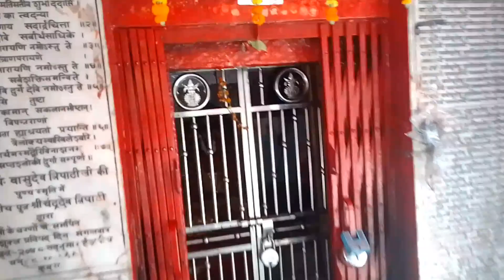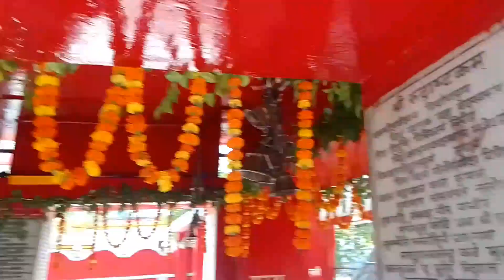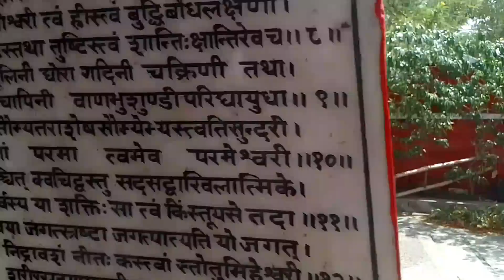MY FIRST VLOG MANDIR MA⛪⛪RITIKA SINGH#VLOG😊😊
video video location

my Shooting location.

vloging video

miliye mere suiting location pa.

vlog with Shooting location.

please guys follow me on other platform and support me 🙏🙏🙏🙏

please guys follow me on tikki app and support me guys.

please guys follow me on MX takatak

thank you so much friends for watch this full video🙏🙏🙏🙏🙏🙏

Ritika singh#vlog#lifestyle#shooting#location#tempal#first vlog